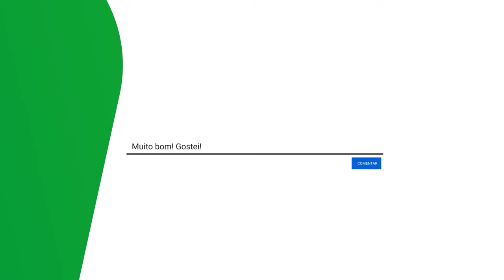MELHOR TRATAMENTO PARA FOLICULITE NA VIRILHA [REVELADO]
Sofre com A FOLICULITE, PELOS ENCRAVADOS e MANCHAS NA PELE? Então adquira já seu TENDSKIN, o tratamento mais utilizado em todo mundo.

🔻 COMPRE HOJE seu TEND SKIN no (LINK NO COMENTÁRIO FIXADO) e ACABE com a FOLICULITE! 🔻

Neste vídeo de saúde e bem-estar, é abordado o tratamento caseiro para foliculite na virilha. Dicas incluem higiene adequada, compressas mornas, roupas folgadas, lâminas de barbear limpas, óleo de árvore do chá e Aloe Vera. Recomenda-se evitar coçar e produtos perfumados, manter alimentação equilibrada e hidratação. Embora tratamentos caseiros possam ajudar, é crucial buscar orientação profissional.